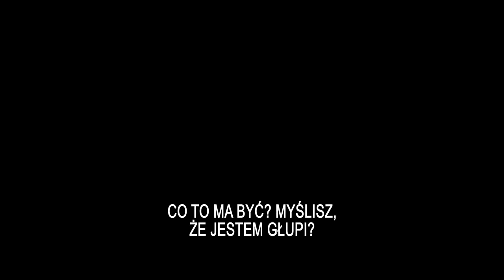DZIEWCZYNY Z DUBAJU - oficjalny zwiastun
„Dziewczyny z Dubaju®” w kinach od 26 listopada

Nadchodzi film petarda! Oparte na prawdziwych wydarzeniach „Dziewczyny z Dubaju®” zdemaskują hipokryzję polskiego show biznesu i ujawnią całą prawdę na temat tzw. „afery dubajskiej”, w którą zamieszane były zarówno celebrytki i modelki, jak również wiele znanych postaci ze świata polityki, biznesu, czy sportu. Oto nowy film wyprodukowany przez duet producencki: Dorotę Rabczewską i Emila Stępnia, którzy już wcześniej mieli okazję współpracować przy hitach „Pitbull. Niebezpieczne kobiety” i „Pitbull. Ostatni pies”. Reżyserii podjęła się Maria Sadowska – autorka obsypanego nagrodami obrazu „Sztuka kochania. Historia Michaliny Wisłockiej”. Niespotykanego rozmachu i realizmu dodają zdjęcia, które były kręcone zarówno w luksusowych miejscach w Polsce, jak i w prestiżowych międzynarodowych lokacjach. Na ekranie zobaczymy m.in.: Paulinę Gałązkę, Katarzynę Figurę, Jana Englerta, Beatę Ścibak-Englert, Katarzynę Sawczuk, Olgę Kalicką, Annę Karczmarczyk i Józefa Pawłowskiego. W obsadzie pojawiły się także zagraniczne gwiazdy: Giulio Berruti, Iacopo Ricciotti, Andrea Preti oraz Luca Molinari.

Emi to młoda ambitna dziewczyna, która od lat marzy o wielkim świecie. Gdy tylko nadarza się okazja, bez wahania wskakuje w jego tryby, stając się ekskluzywną damą do towarzystwa. Wkrótce to ona na zaproszenie arabskich szejków zaczyna werbować polskie miss, celebrytki, gwiazdy ekranu i modelki. Jednak ten niedostępny, opływający w luksusy świat już niedługo pokaże swoją mroczną stronę…